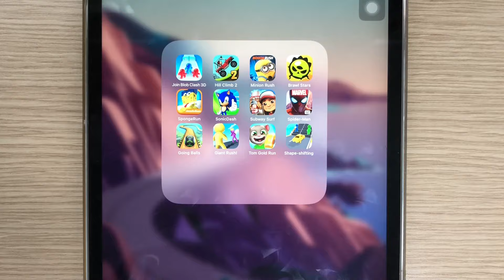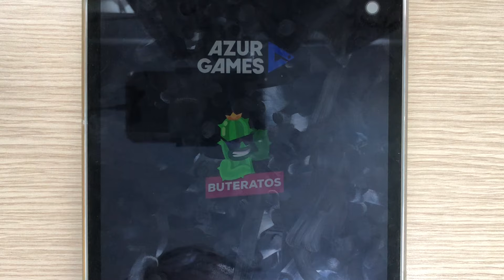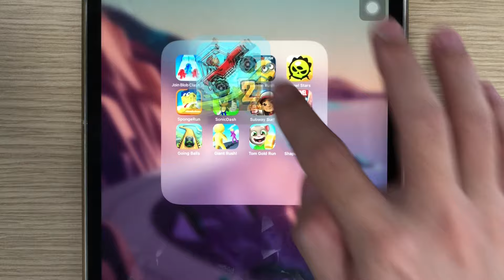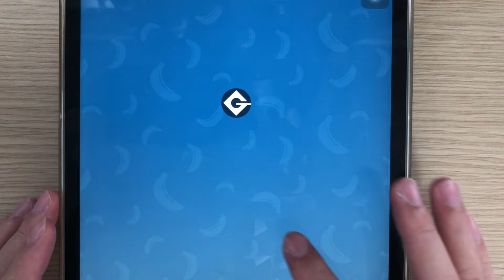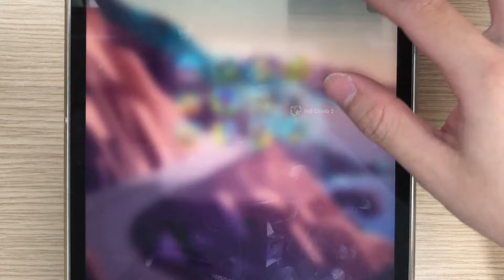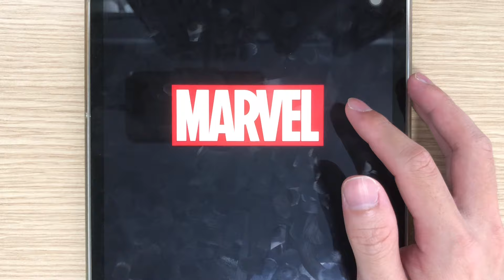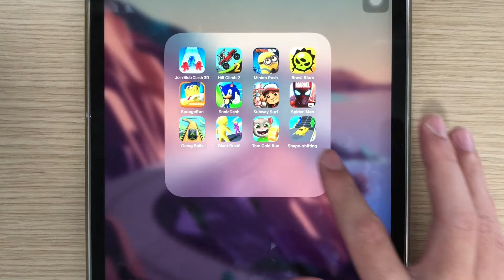Sonic Dash,Subway Surf,Tom Gold Run,Minion Rush,Spiderman Unlimited,Giant Rush,Shape-shifting